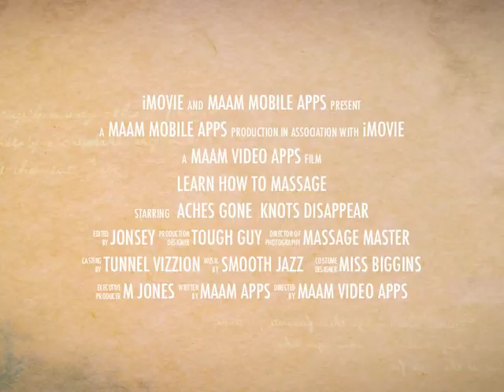Learn How to Massage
Learn how to Massage loved ones and family members from the ease of watching it on your phone.

You'll be able to watch these simple videos and apply their techniques to family and friends. Watch as you're able to ease stress and strain from muscles and tendons and so ease the persons tension.

You'll learn the following:
How to warm up
How to Massage the Lower Back, Spine and Upper Back
How to Manipulate safely around the Neck and Shoulders
Anti Cellulite Massage and Thai Massage.